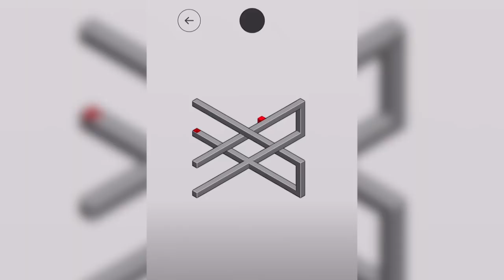hocus - level 31 - Walkthrough